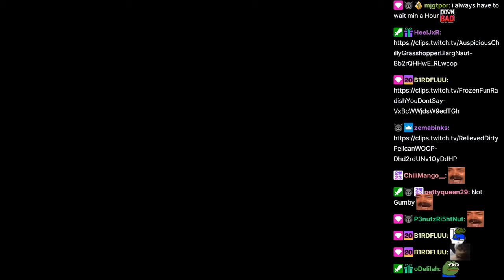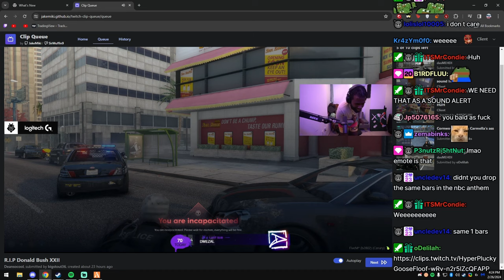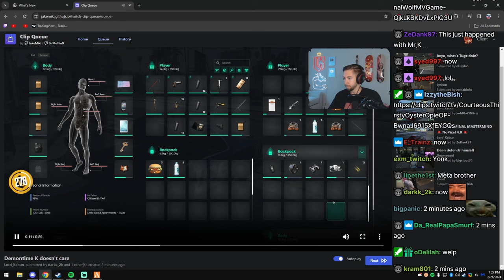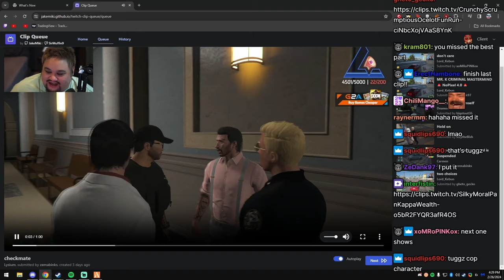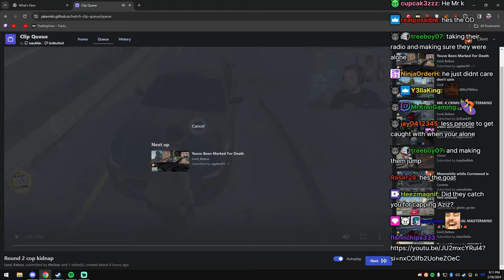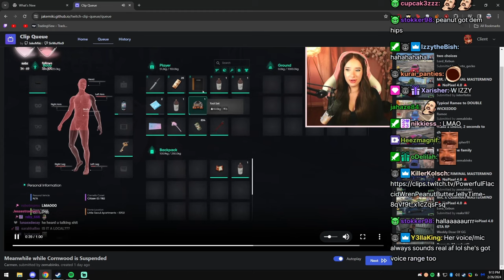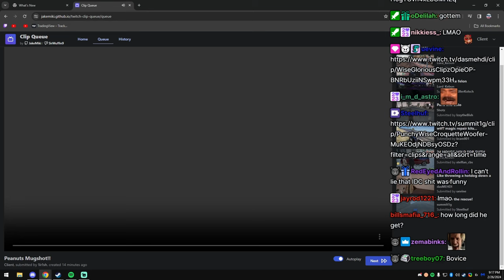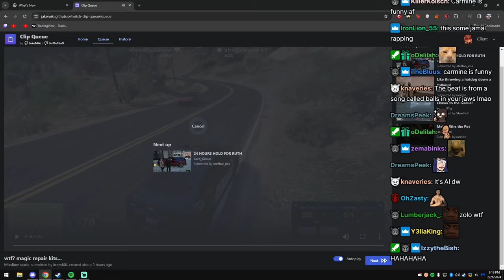Peanut AKA Client Reacts To Funny GTA RP Clips | NoPixel 4.0 | CG